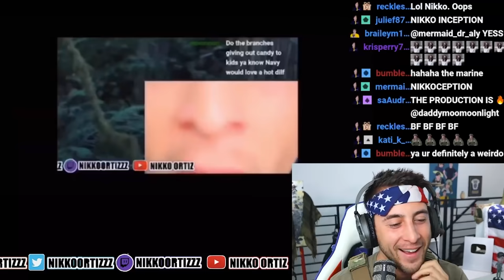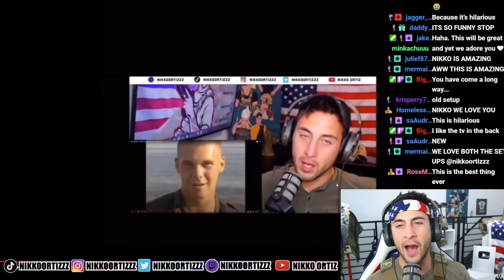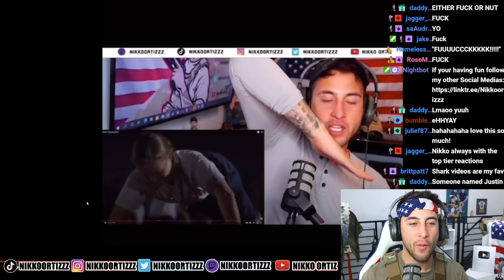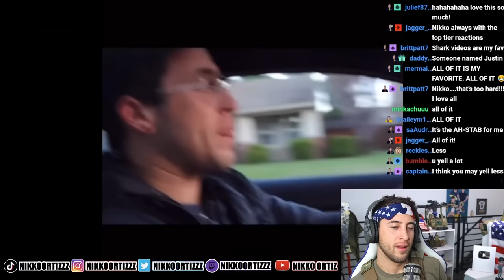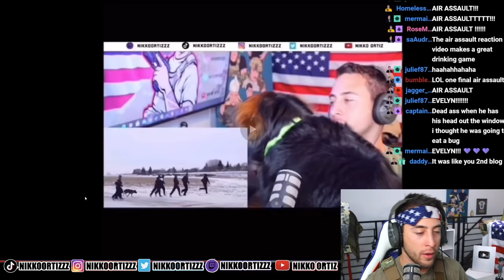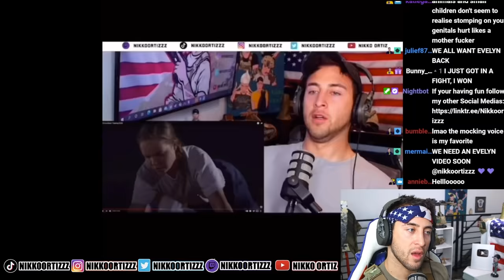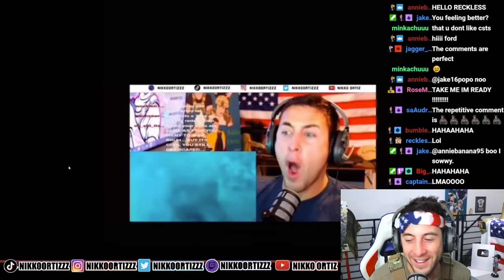Someone Made A Video About Nikko Ortiz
After so many reactions someone in my community made our own video of me reacting to react to?! Inception lmao cant wait to see what you all think! what is my most used word and your most favorite reaction?

Address:
Nikko Ortiz